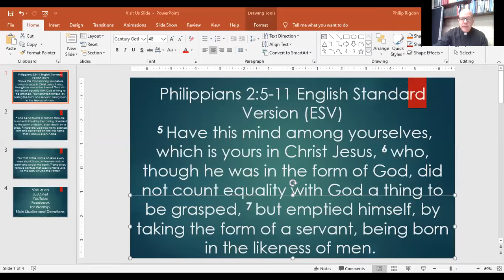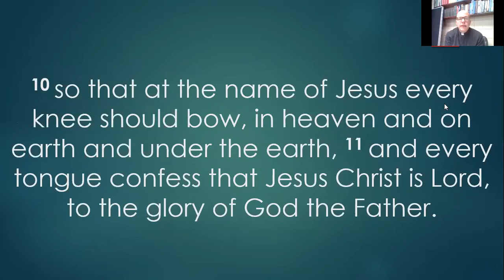March 31, 2020 - Devotion - Phillipians 2:5-11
March 31, 2020 - Devotion - Phillipians 2:5-11 by Pastor Philip Rigdon